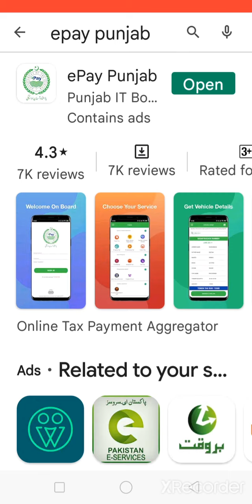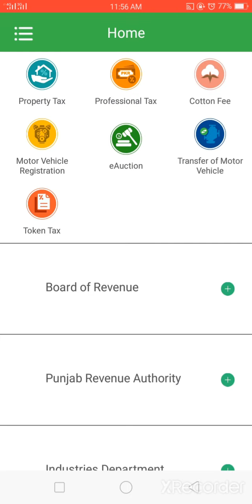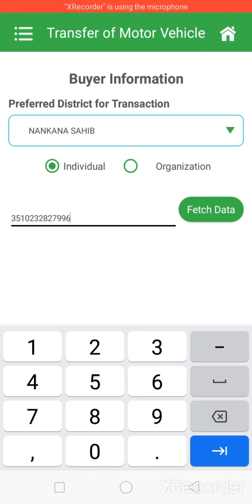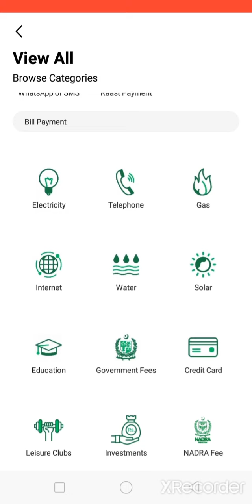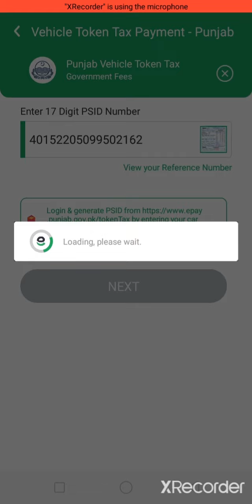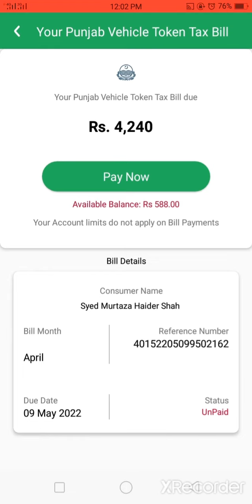How to transfer Ownership of Vehicle/ Car Excise and Narcotics Department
How to transfer of vehicle ownership of car,bike through epay Punjab etc.